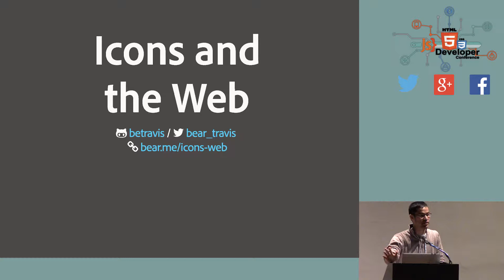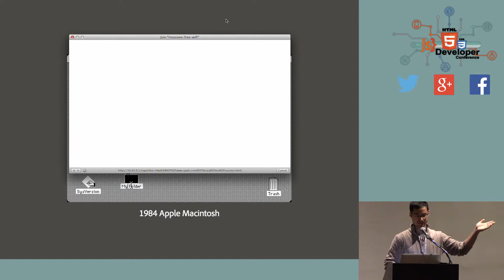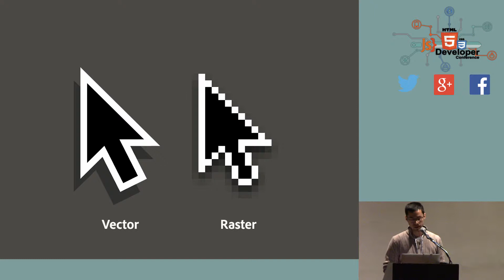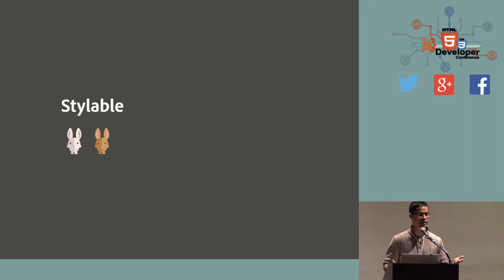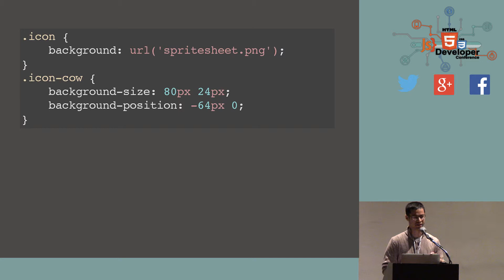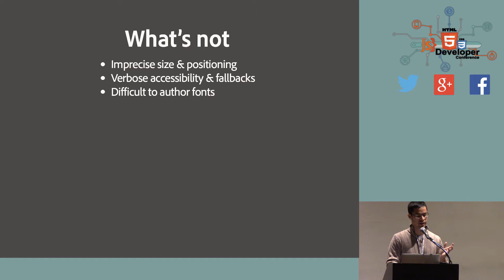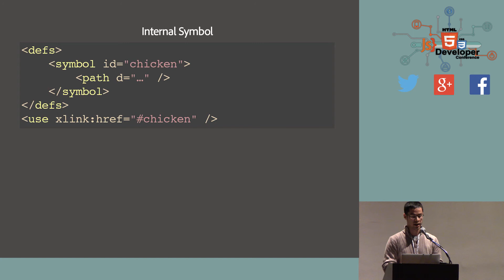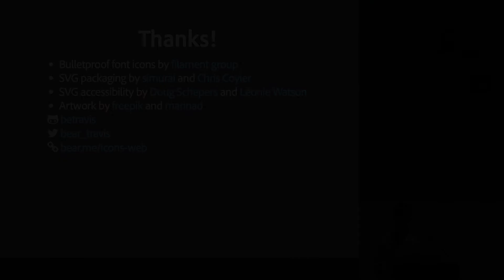HTML5DevConf: Bear Travis, Adobe: Icons and the Web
Bear Travis - Icons and the Web

Users have grown to expect icons as part of interface design. They offer a common visual language that helps identify key aspects of an interface. But behind the scenes, designers and developers have to do some legwork to make sure icons display well across a myriad of display sizes, resolutions and styles. From grids, pixel densities and styles to fonts, spritesheets and SVG, drop by if you would like to learn more about common problems and solutions in icon design, production, and development.